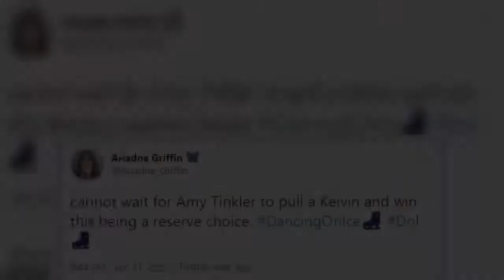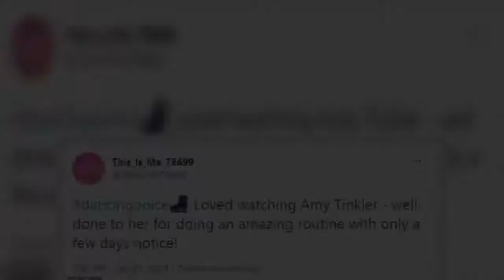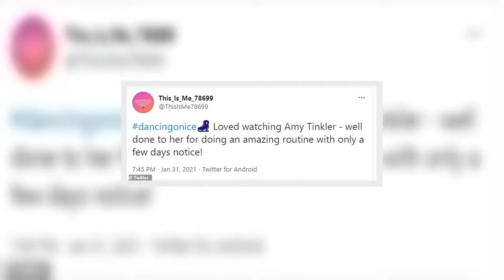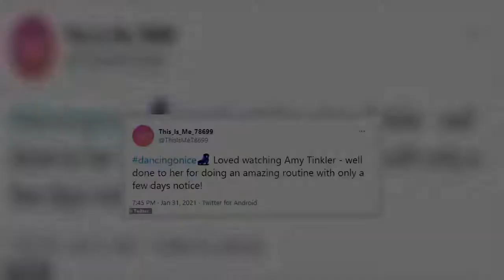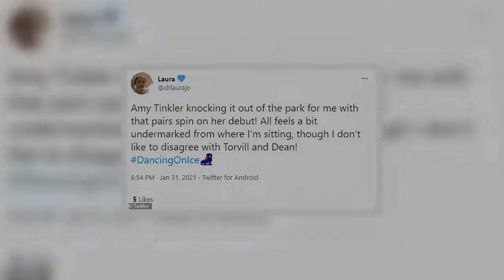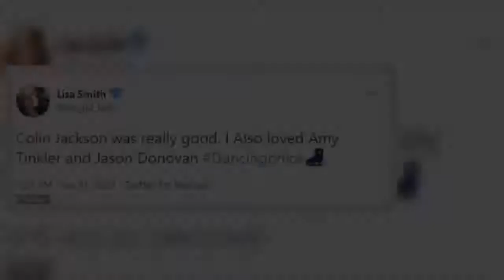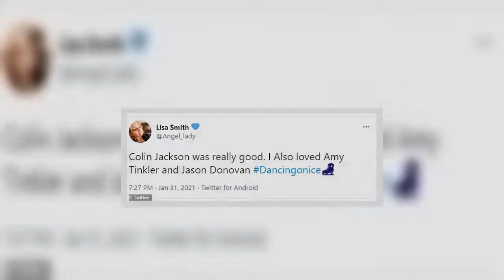DOI: Amy Tinkler makes debut after replacing Denise Van Outen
Amy Tinkler has been tipped to win the series by fans as she made her debut with professional dancer Joe Johnson during Sunday's Musical Week on Dancing On Ice.The retired gymnast, 21, who has replaced Denise Van Outen on the show after she dislocated her shoulder, impressed viewers as she took to the rink for the first time to Fame from the production of the same name.Despite learning her routine in just a few days, the sportswoman secured 28 points out of 40 from the panel of judges. The Olympian earned seven points by judges Ashley Banjo and Christopher Dean, while receiving a score of 7.5 by John Barrowman and 6.5 by Jayne Torvill. Fans flooded Twitter with praise for Amy as they wrote: 'cannot wait for Amy Tinkler to pull a Kelvin and win this being a reserve choice. DancingOnIce DoI. 'dancingonice Loved watching Amy Tinkler - well done to her for doing an amazing routine with only a few days notice!  'Amy Tinkler knocking it out of the park for me with that pairs spin on her debut! All feels a bit undermarked from where I'm sitting, though I don't like to disagree with Torvill and Dean! DancingOnIce.  'Amy is a fab edition to the show! Hope she goes far dancingonice Great first performance.'remember their names! amy and joe smash their first skate to fame... can we just talk about how incredible amys debut was on dancingonice and definitely looking forward to seeing more from this partnership over the weeks @amytinkler2 @JoeJohnsonIce.' (sic)This week, the skating stars were tasked with completing the judges challenge, which saw them having to form a synchronised step sequence as well as three isolations on one foot.The programme was thrown into chaos in recent days after three celebrities were forced to pull out of this weekend's live show.  Although two of the three celebrities are likely to return after a week off the ice, show bosses are said to be 'preparing for every possible outcome.'TOWIE narrator Denise, 46, who was skating with pro Matt Evers, 44, permanently pulled out of the show after injuring her shoulder. It's thought that two of the three absentee stars will return: Rufus Hound, 41, is self-isolating after coming into contact with coronavirus, while Billie Faiers, 31, is taking the week off to grieve the loss of her grandmother Wendy. It's also been claimed that producers are ready to call on stand-in Matt Richardson, 29, if anyone else should permanently drop out.  A source told The Sun: 'The trio of absences have caused major headaches. Bosses have to fill two hours in prime time. 'They thought the biggest hurdle would be getting the programme on air, but they couldn't have foreseen coronavirus causing a contestant to drop out at the same time that two other stars left due to an injury and a bereavement. 'With such a run of bad luck, they're preparing for every possible outcome. They're taking nothing for granted.'